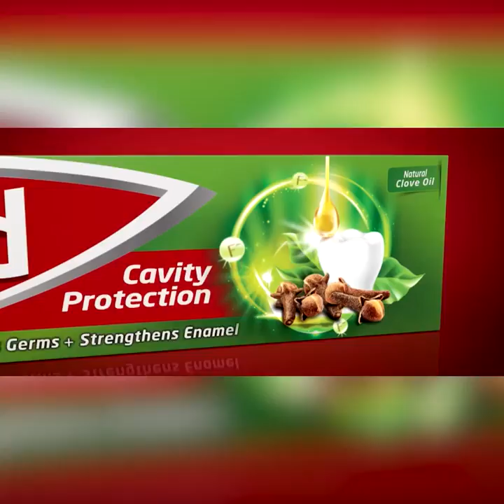ජනාධිපතිවරණයේ තීරණාත්මක කුළුදුල් ඡන්ද ලක්ෂ 14 | Breaking.lk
ජනාධිපතිවරණයේ තීරණාත්මක කුළුදුල් ඡන්ද ලක්ෂ 14